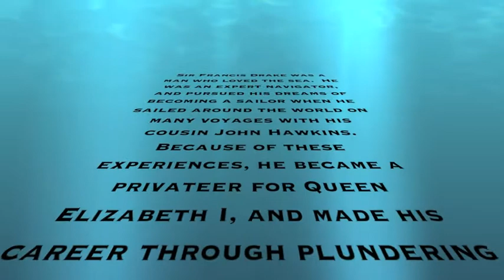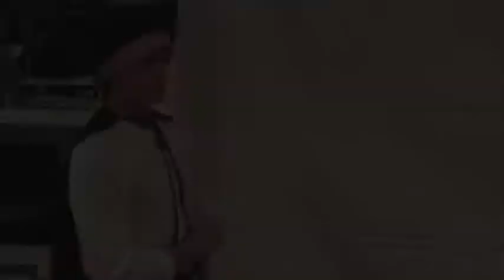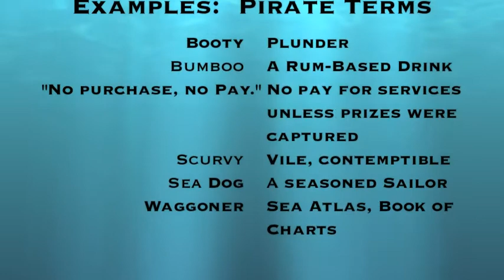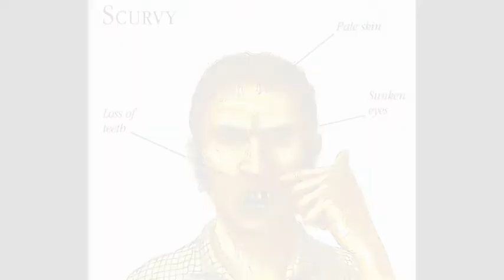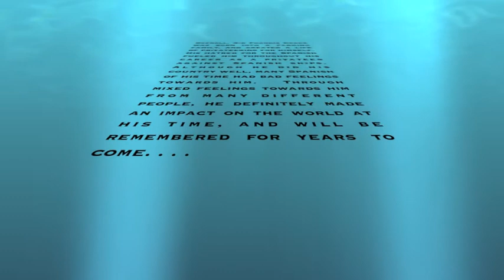Sir Francis Drake - MMS Gold Team "Pirate" Project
An educational video about the life of Sir Francis Drake, British privateer for Queen Elizabeth I for the MMS 7th grade "GOLD" team.